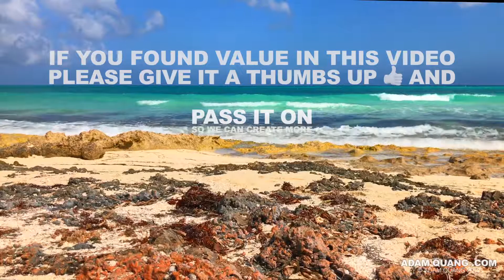5 Min Meditation Of Sun, Clouds, Ocean Breeze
Give yourself permission to be still for the next 5 minutes and meditate by taking deep breaths, releasing stress and getting  energized. One of the happiest moments in life is when you find the courage to let go of what you can’t change. Use the sound of the sea and waves crashing to wash away your daily worries.

👉 If you found value in my work and would like to help me create more
Deep breathing control center neurons, can induce calm and tranquility. - Paper published in Science / Stanford University

📍Cayo Santa Maria is a small island located in the northern coast of Cuba, with beautiful white sand beaches and resorts for tourists only. It is also a home for Wildlife Refuge, shelters a large number of birds, and Cuban are not aloud to live on the island.